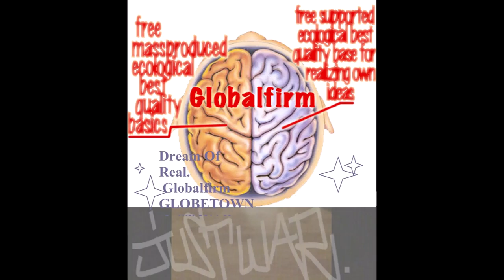Globalfirm 1257 GhostDogz JustWar